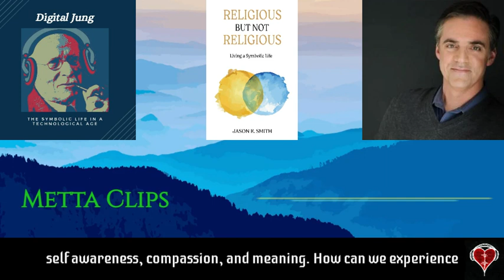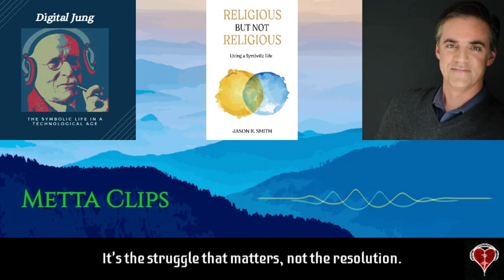Jason E Smith - Living a Symbolic Life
Jason E. Smith is a Jungian analyst and writer with a deep understanding of all things Carl Jung. He provides profound wisdom and an integrated perspective.

This clip compilation explores what it means to be human, and how to live a truly symbolic life, full of meaning, heartbreak, and joy.

--- LINKS ---

Digital Jung podcast with Jason E. Smith